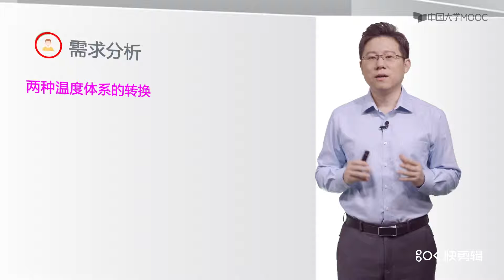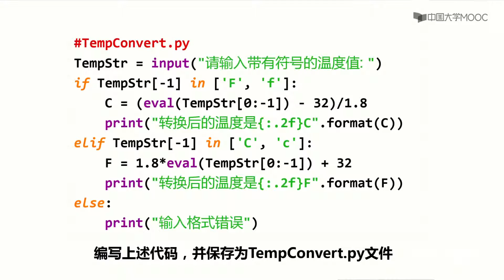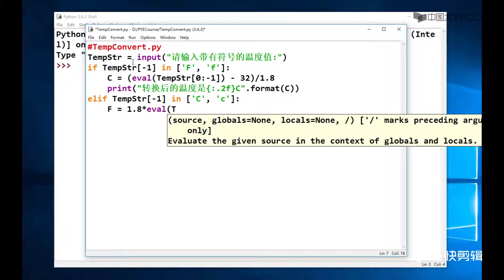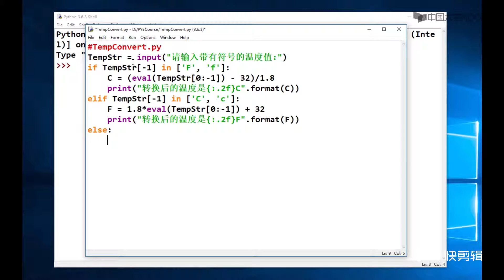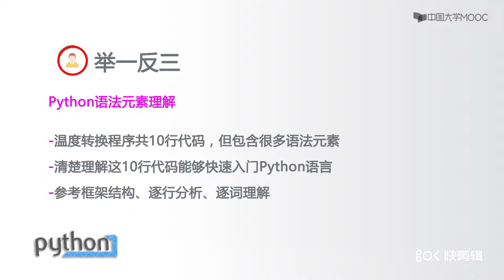Python 基础课程 精品公开课 示例1：温度转化 Python basic course